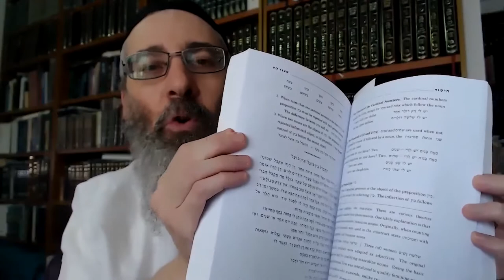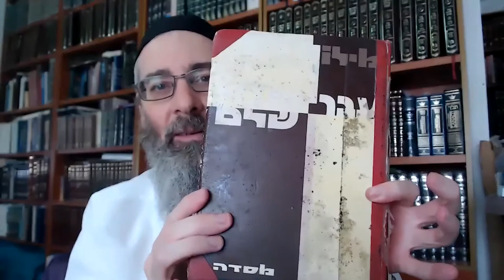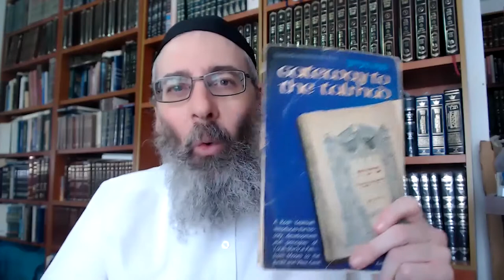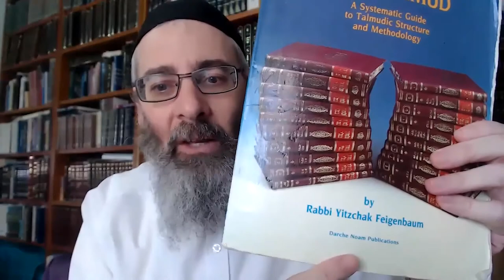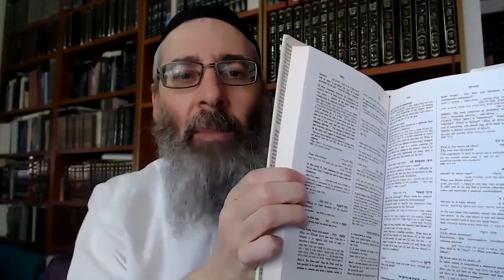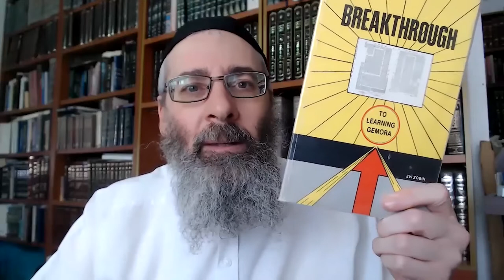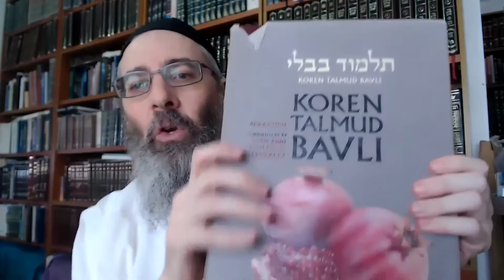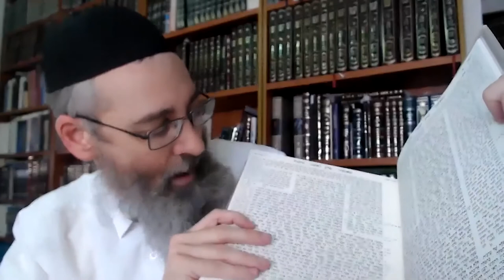The Books You'll NEED to HELP you to LEARN GEMARA!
Join me in an exciting video where I share with you some of the best basic books to get hold of if you're interested in growing in your Gemara learning!

If you're new to studying Gemara and are wondering where to begin with it all, this video is for you! Actually - it is even for you if you are interested in getting some great ideas about books to own to learn other areas of Torah too.

These are some of the books that have assisted me on my own journey in learning Gemara and now I am here to share these books with you.

I'll be showing you the books and telling you how to use them. I'll be sharing a lot more though about the oral law of the Torah as well - so there's a lot here for everyone. It's not just a quick show-and-tell - but rather a great overview of a number of areas. All this to help you and prepare you to get started in learning Gemara correctly and to meet with success!

To help me to be able to continue teaching and providing these videos please support me on my Patreon page with any amount you can help (or become a member on my main

Study any area of Torah online with Rabbi Eliyahu – any Torah book of your choice

MISHNAH STUDY FOR A LOVED ONE OR A FRIEND

BARMITZVAH LESSONS